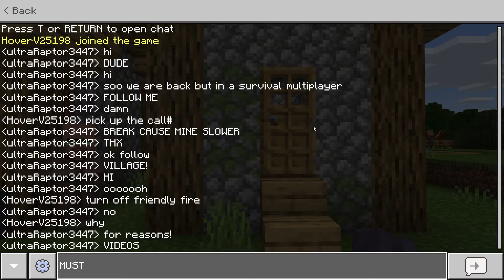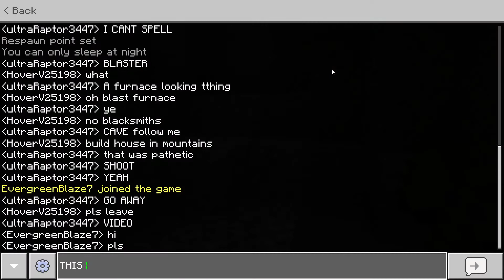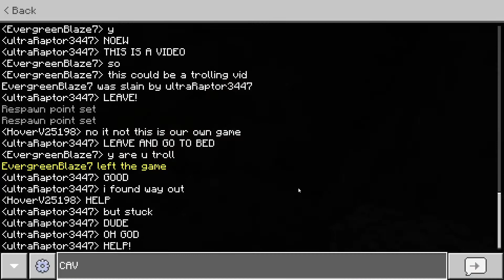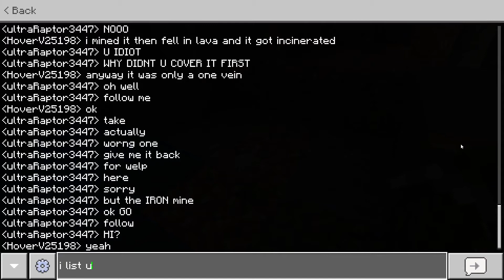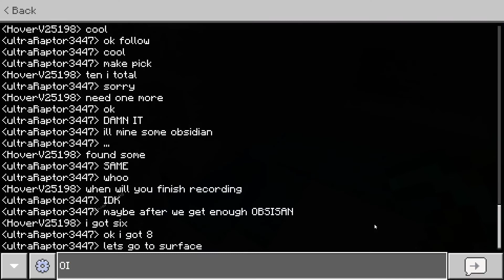Minecraft with friends (part 1)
Hi again this is like my last video but with a friend of mine, once again sorry for the noise but I just wanna do it so welp hope you enjoyed! Sorry that Comments are of, I don't know how to put them on.